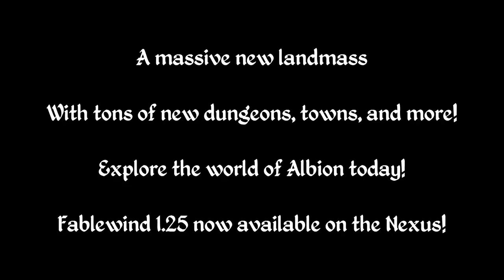Morrowind Modding Trailers - Fablewind 1.25 Release Trailer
From the peaceful farmlands of Oakfield, to the bustling merchant city of Bowerstone, and the scenic yet precarious village of Brightlodge, explore the realm of Albion today in the gameworld of Morrowind with the 1.25 release of Fablewind by Tel Shadow! Presenting all the familiar sights and locations you've come to love in the Fable games, such as the dark and gloomy graves of Lychfield, to the stormy Bargate Prison, and the bustling city of Bowerstone, Fablewind offers the unique experience to explore Albion in the Morrowind game engine, visiting locations from all three of the core Fable games, as well as the canceled Fable Legends game.

Already, with dozens of locations included, not to mention a number of dungeons, hostile foes, and regions to explore, with much more on the way in the future, why not check out the latest 1.25 Fablewind release today from the Nexus?

Note: Mod May Require Cleaning

The music in this video is the "Fable Theme" by composer Danny Elfman.